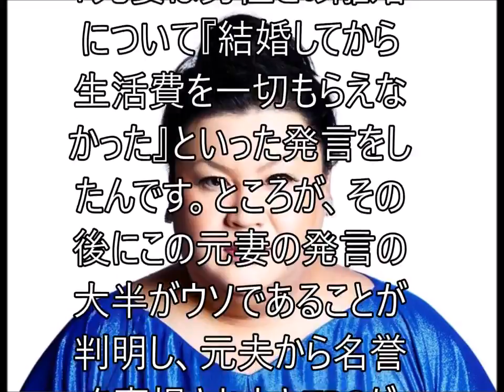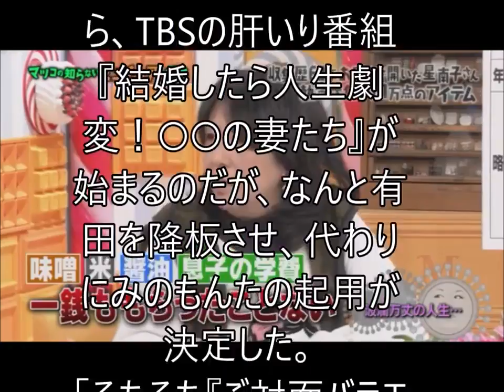【悲報】マツコデラックスがTBSに絶縁状！！激怒した二つの理由がヤバすぎる！！！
ぞんざいに扱ったり、いい加減だったり。タレントも怒り心頭

関連動画
アウト×デラックス 2016年11月03日 【マツコと考察!市川紗椰はなぜ噛んでしまうのか?ほか】161103

引用元
まとメモリー